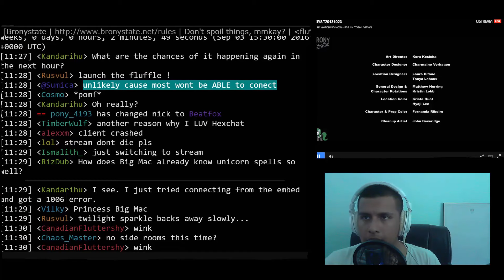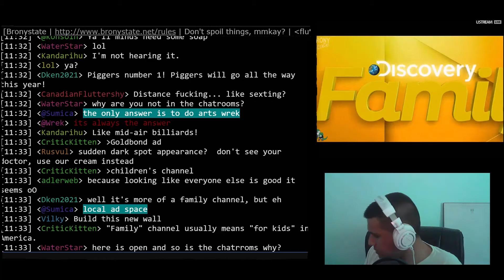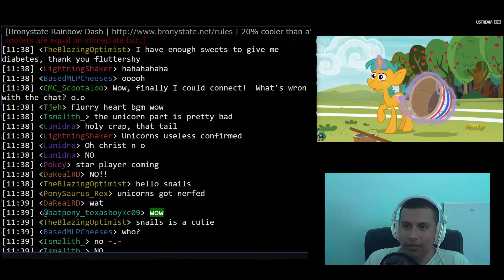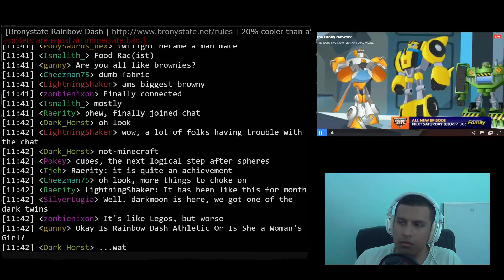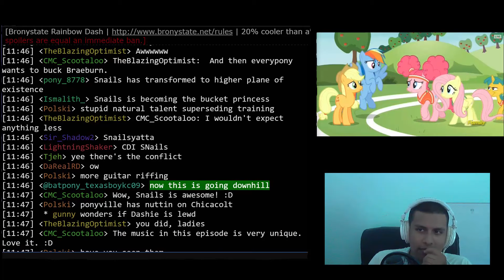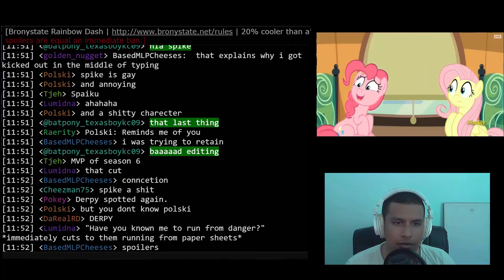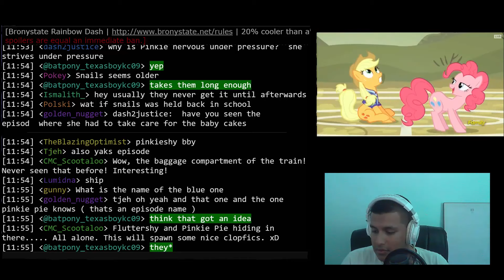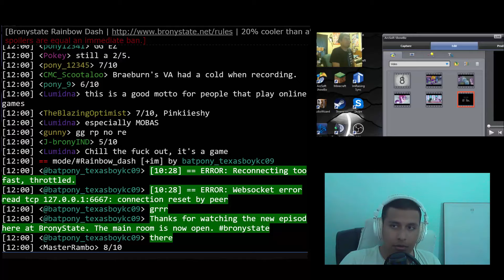[MLP BLIND] S6 E18 - "Buckball Season" - Chat Reaction Commentary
8/10 episode. Good filler episode. Not good but not too bad.

(From most prefered to least preferred)

2) Steam:   masterrambo65
3) Origin:   -IAM-MasterRambo
4)Twitter:   @IAM_MasterRambo
7) Skype:   iam_master_rambo